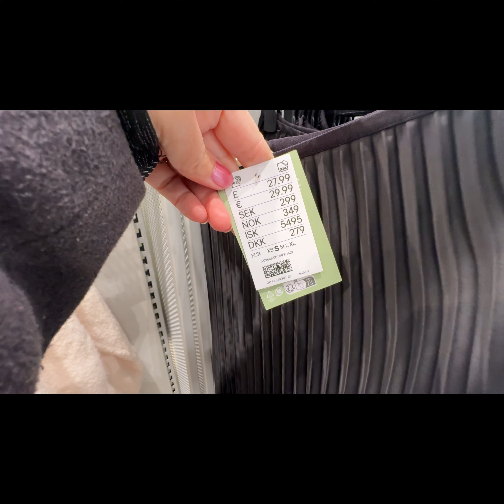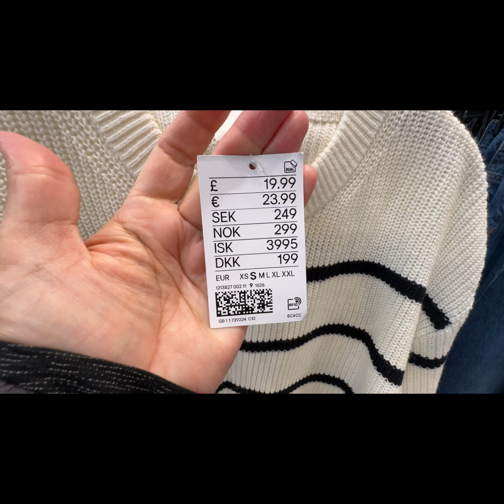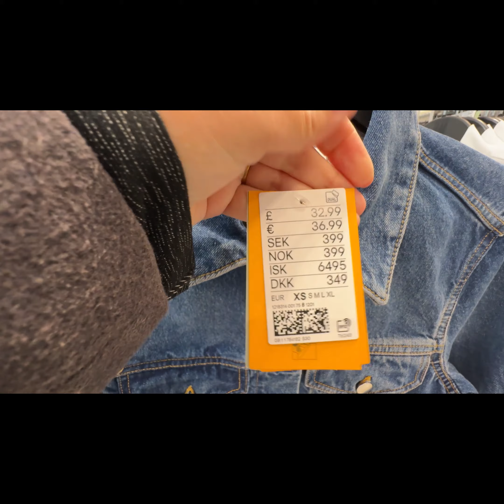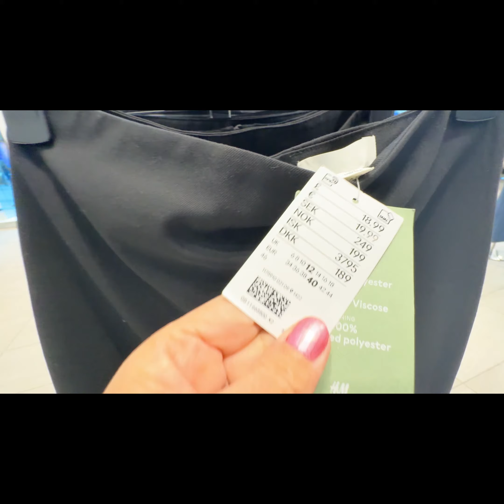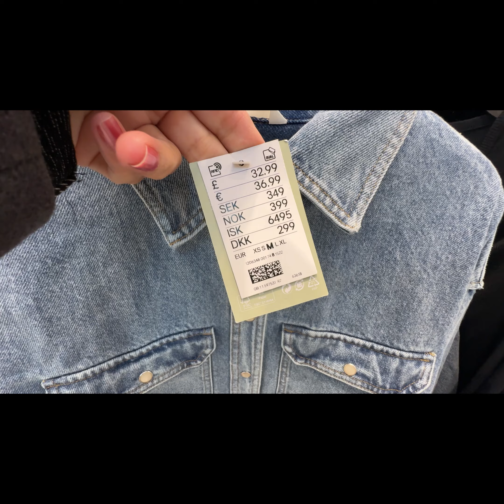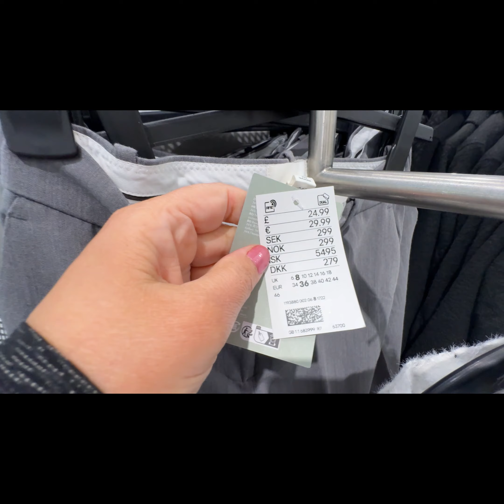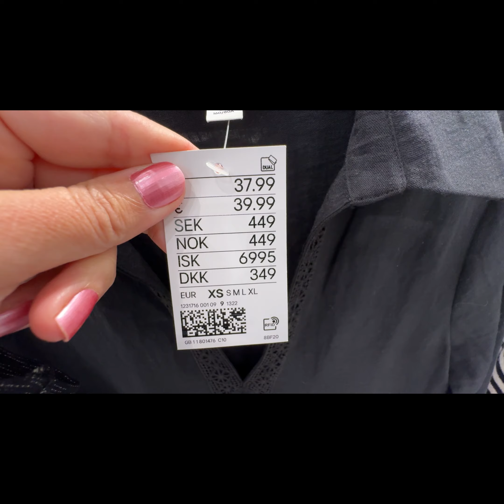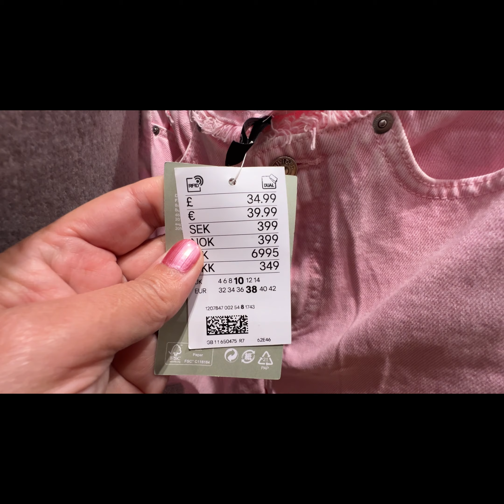💜H&M WOMEN’S NEW💘WINTER COLLECTION JANUARY 2024 / NEW IN H&M HAUL 2024🍁